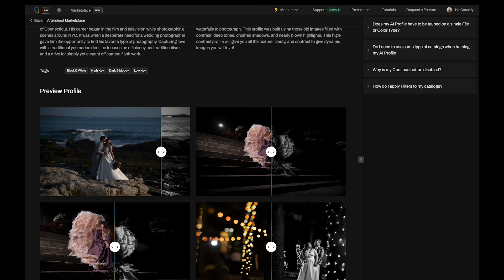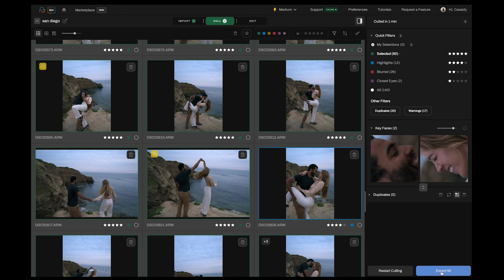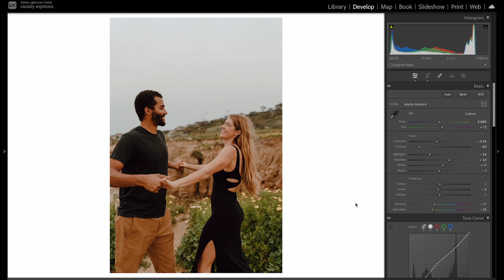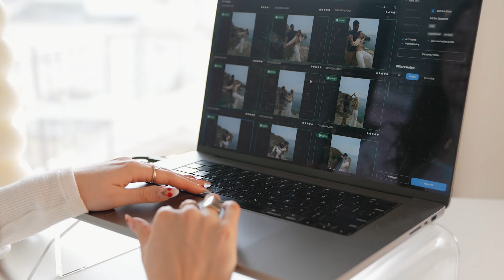I ruined a proposal... Photographer Horror Stories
In this episode, Cassidy Lynne (@cassidylynne) and her husband Charlie read through your photography horror stories!
Are you apart of our photography Facebook community group? and join the discussions of thousands of other photographers.